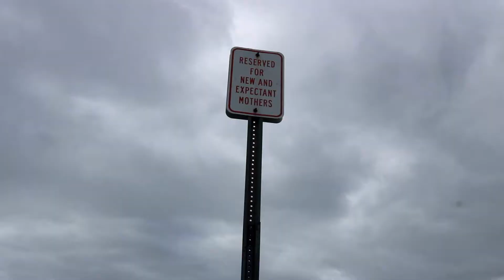Visit Town USA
3 23 18